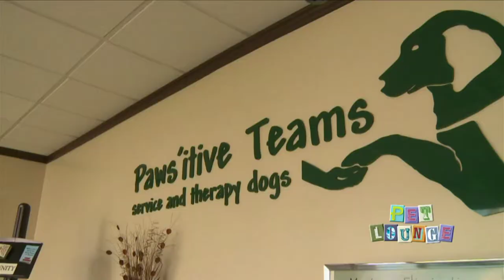Training Service Dogs Pt 1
Paws'itive Teams train dogs to assist people with limited mobility so they can be more independent ---and they are a huge success!  Experience the remarkable bond between UCSD student Alesha Thomas and her four legged-partner, Autumn.  Come back for Part 2 and see how Alesha is achieving her dream of going to graduate school with the help of Autumn!